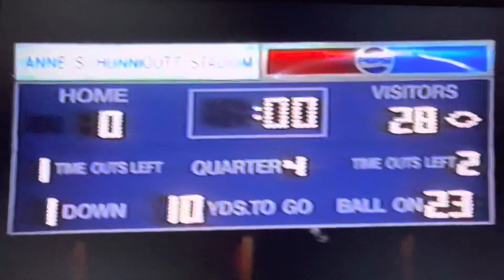1991 Princeton Tigers vs Woodrow Wilson Flying Eagles at Hunnicutt Stadium Game 2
Score
Woodrow Wilson (White) 28

Game film credit:
Coach Ted Spadaro (May 2023)

Princeton, WV